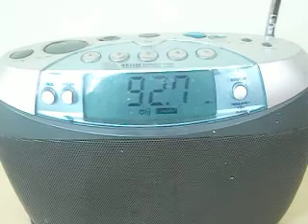Hillar Kohv: TRE raadio pakkus kuulajatele põnevat "nämm-nämm" muusikat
10. septembril oli TRE raadio omadega pees, sest mingi tehniline rike kestis eetris pikemat aega ja keegi probleemi lahendamisega ei paistnud tegelevat.